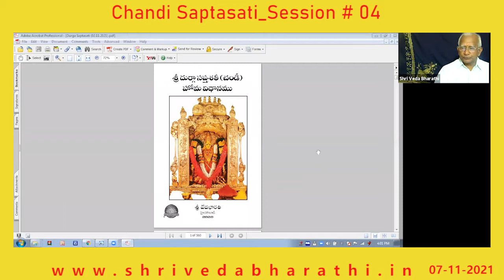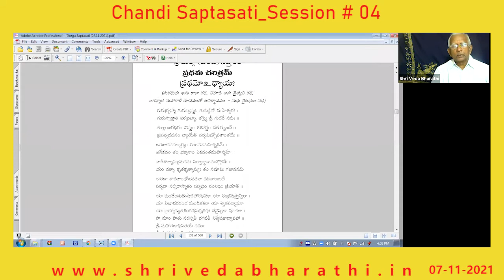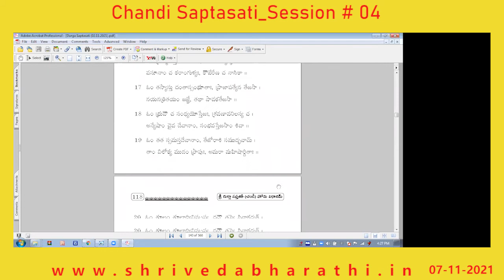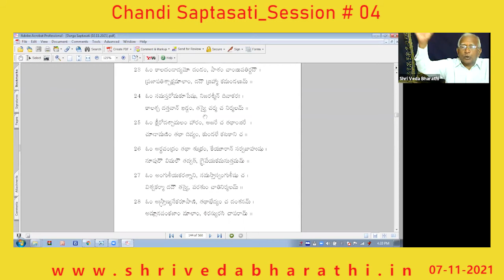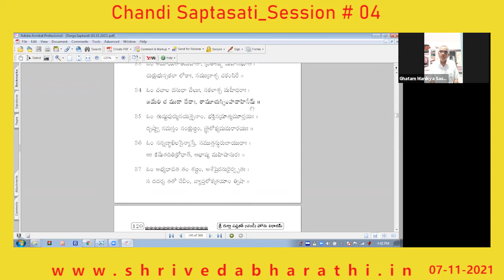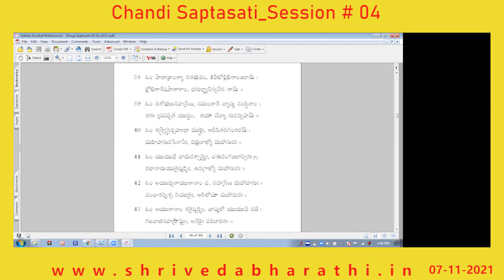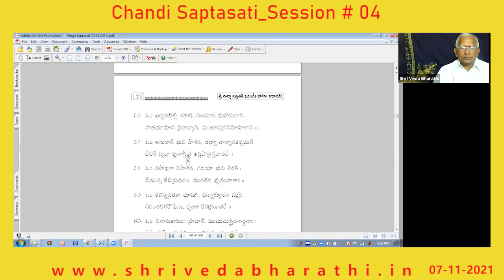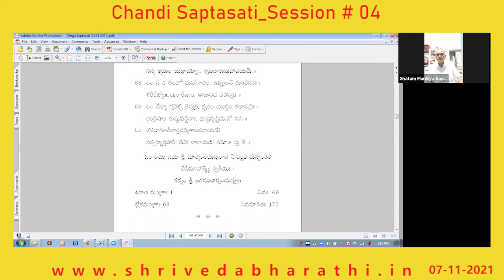Chandi Saptasati_Session # 04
Shri Veda Bharathi - Chandi Saptasati_Session # 04